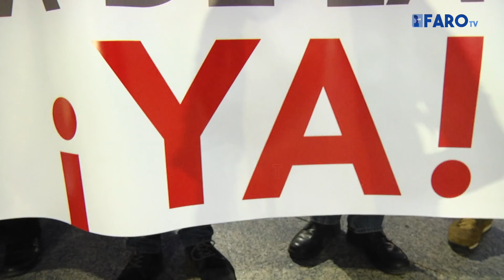La Encuesta: ¿Asistirá la ciudadanía a la manifestación convocada por el caos fronterizo?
Bajo el lema '22-M SOS Ceuta' la plataforma por una Frontera Segura y Fluida saldrá este 22 de mayo a la calle para exigir medidas urgentes que palien la crisis económica que atraviesa Ceuta.
Una manifestación para la que han pedido la adhesión de sindicatos sectoriales, asociaciones de vecinos, colegios profesionales o asociaciones de diferente naturaleza.
Pero, ¿asistirá el resto de la ciudadanía?